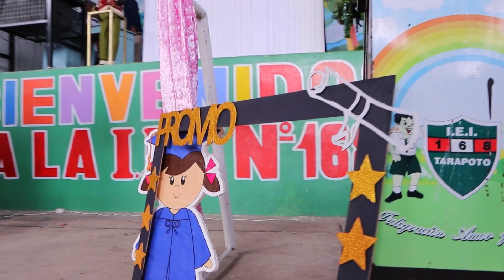FULL OSHVI TRAILER AMOROSOS JARDÍN 168 -2023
Mi cámara no registra vídeo ,registra tus "MEJORES MOMENTOS"